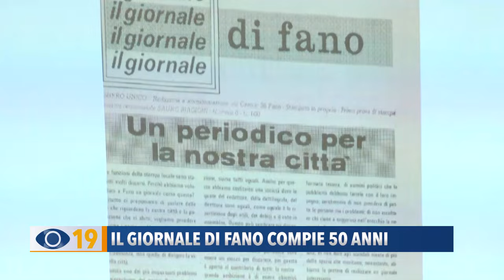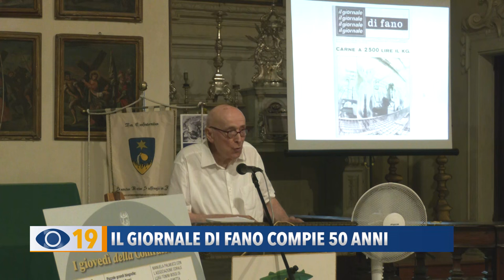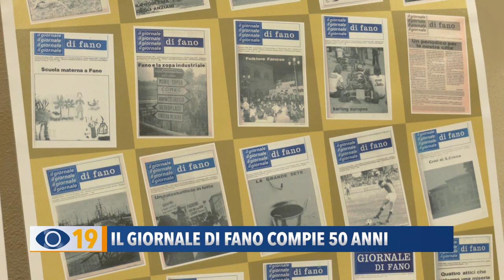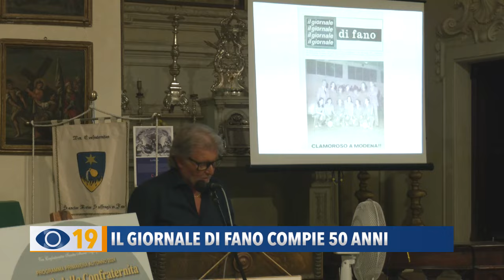Il giornale di fano compie 50 anni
Giovedì scorso alla Confraternita del Suffragio si è tenuto l'incontro dedicato ai 50 anni dell'uscita del primo periodico fanese.